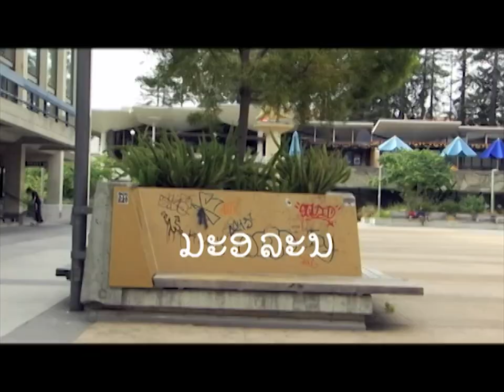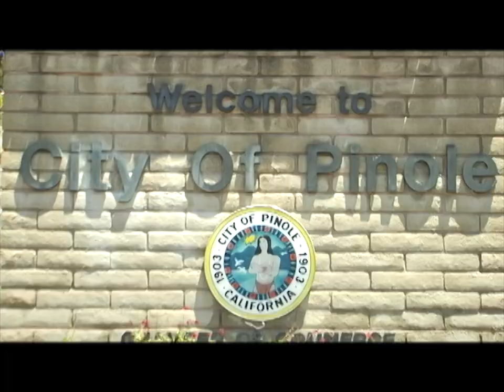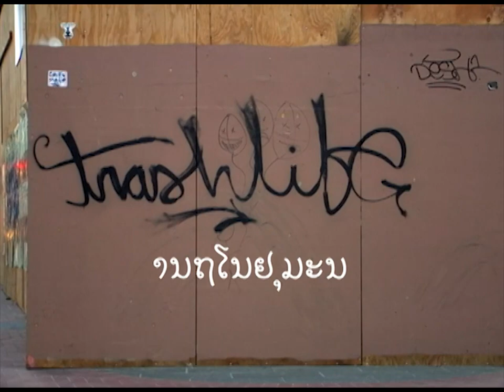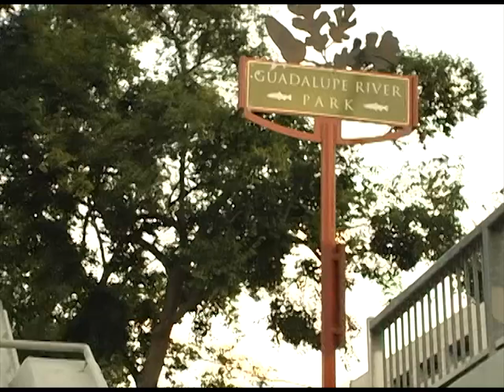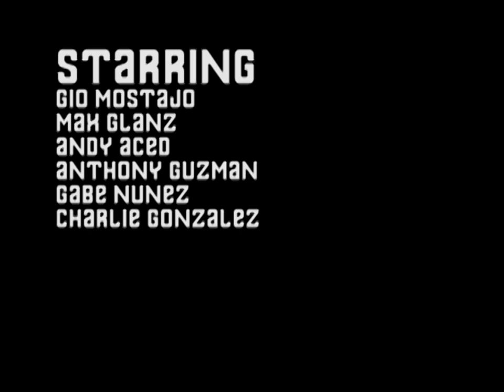KVTV Prod. Presents: Baysian (2021)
Featuring- Gio Mostajo, Max Glanz, Andy Aced, Anthony Guzman, Gabe Nunez, Charlie Gonzalez and Friends

Filmed and Edited By Kevin Vongkhamchanh

Creative Director- Marlon Ingram (Studio MSI)